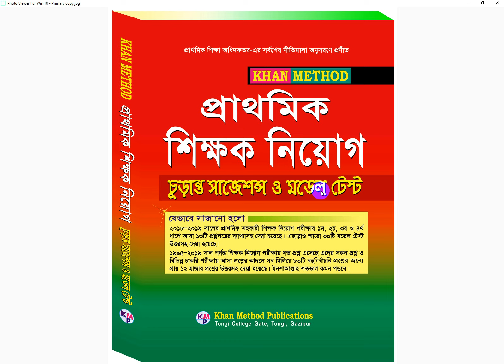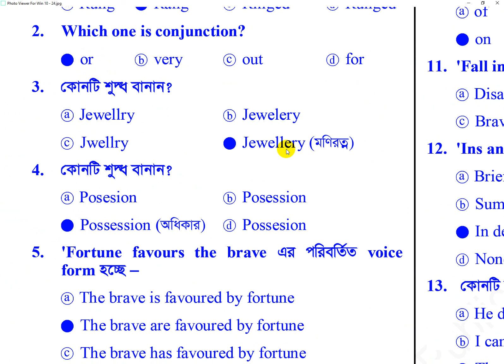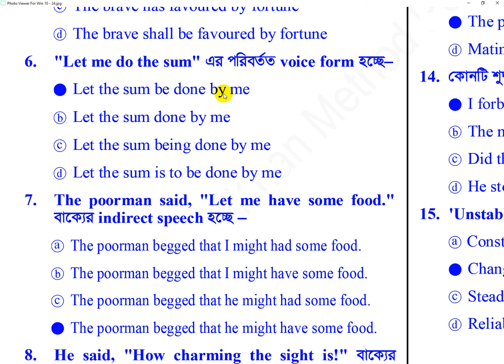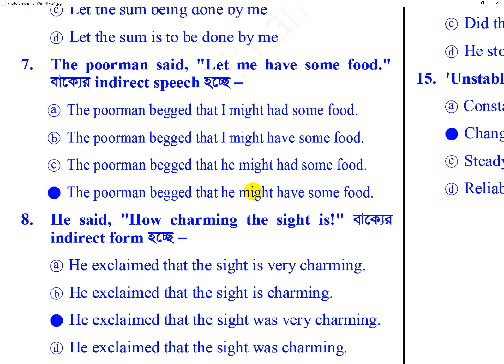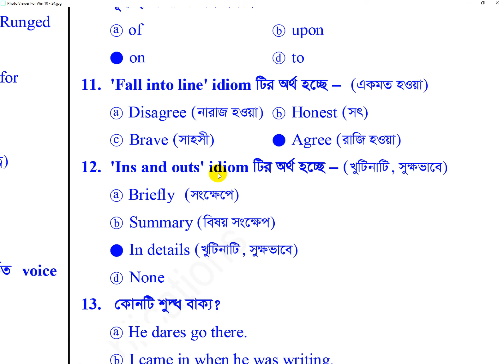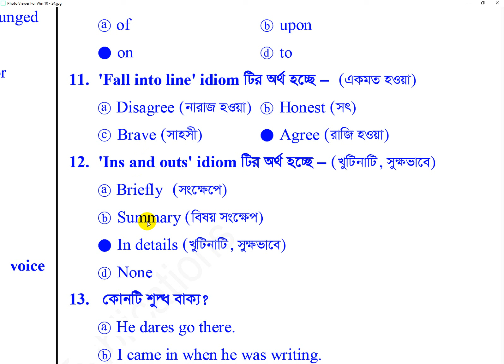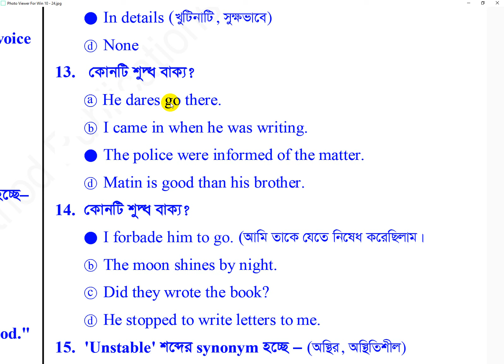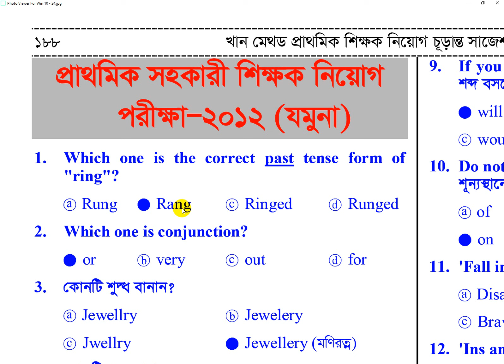English Model Test - 24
প্রাথমিক শিক্ষক নিয়োগ পরীক্ষা
ভিডিও দেখে আয়ত্ত করে নিন